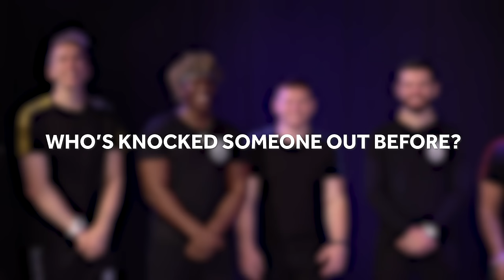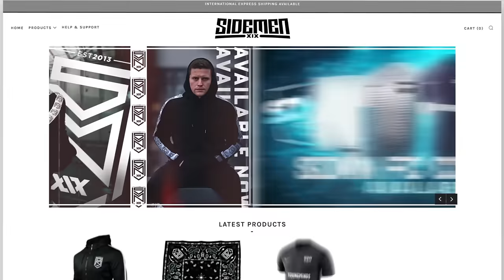STRANGERS ROAST THE SIDEMEN - PHIL (UNCUT)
Today we have Phil, the last person to judge the Sidemen.